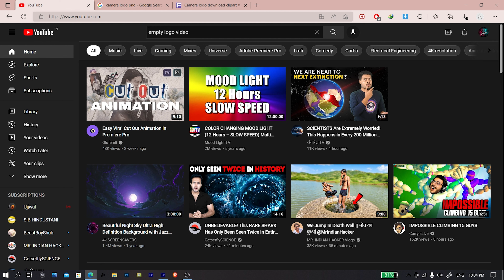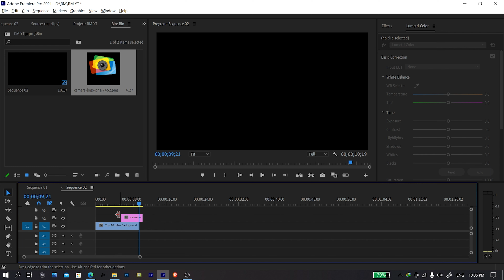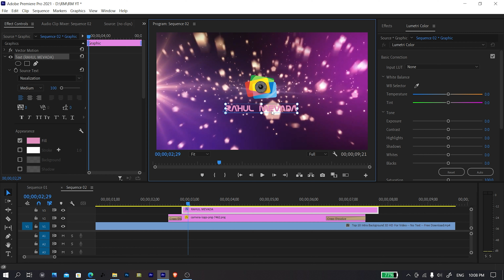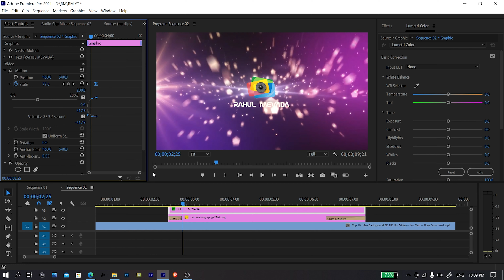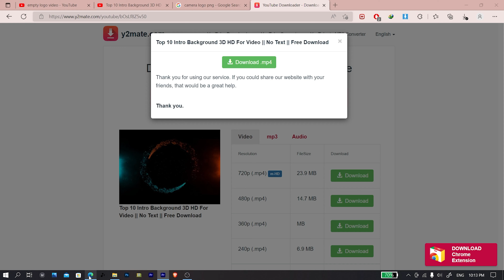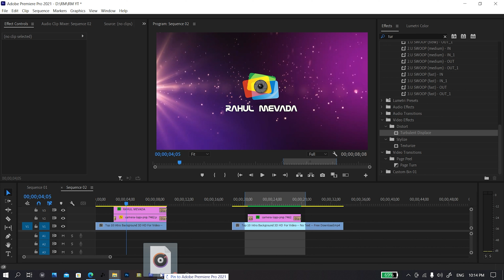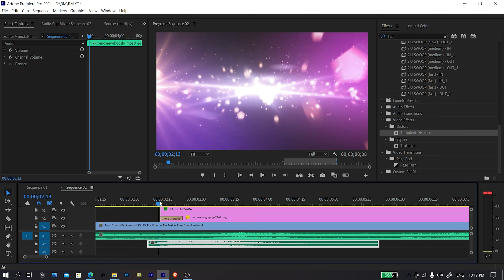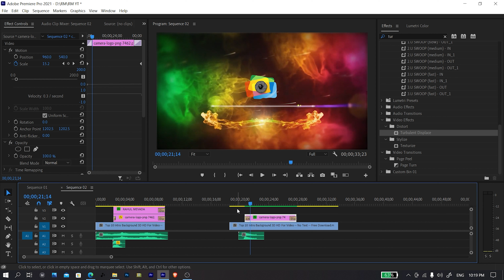MAKE BASIC LOGO IN PREMIERE PRO | VERY EASY | premiere pro Logo tutorial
hello bhai log is wali video main me aapko bataunga ki ap kis trikese ek simple logo create kr sakte ho vo bhi under 5 min main so plz is wali video ko pura zaroor dekhna kucha undr ki bate pata chalegi.